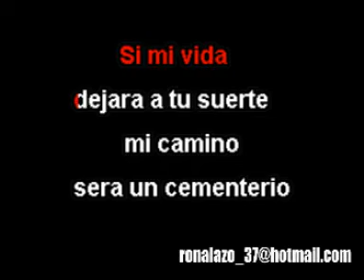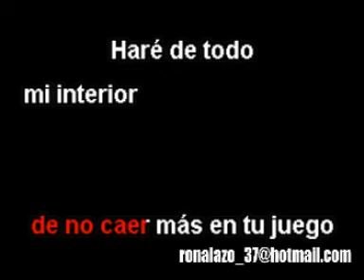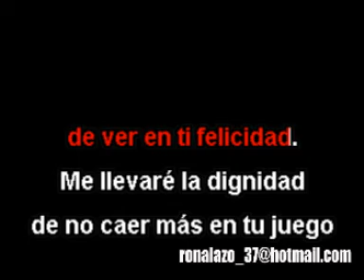KARAOKE Basta Ya Olga Tañon Merengue